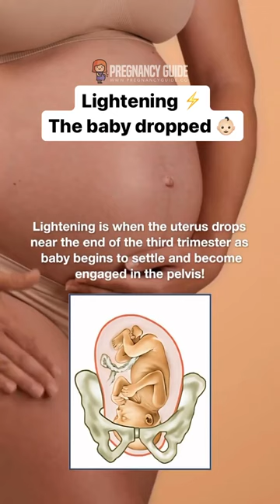What is lightening⚡️ a.k.a. The baby dropped 👶🏻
Find out what is lightening crotch or the baby dropped? And how it affects your pregnancy.